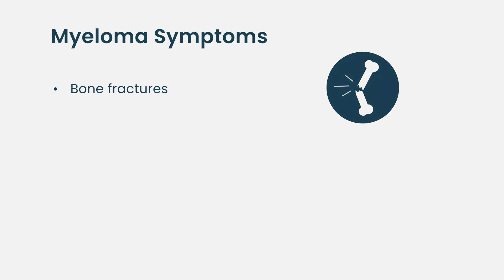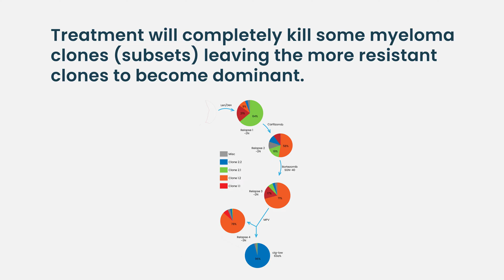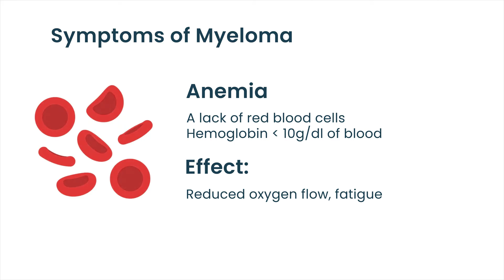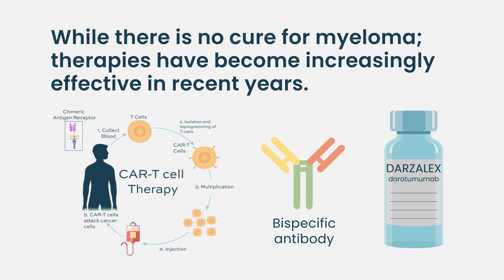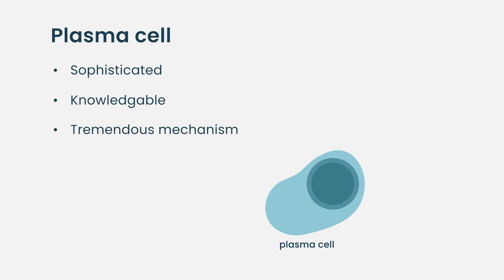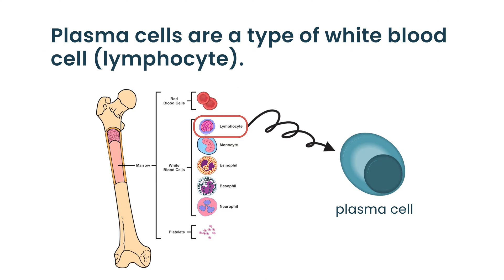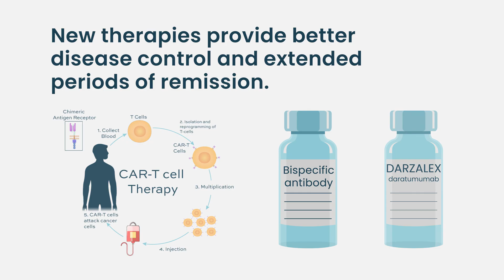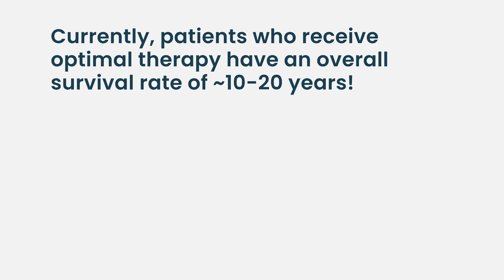Multiple Myeloma Explained: The Blood Cancer Hiding in Your Bone Marrow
Myeloma, also known as multiple myeloma, is a type of cancer that develops from plasma cells, a type of white blood cell found in the bone marrow. This HealthTree University lesson will explain the details of this cancer.

This HealthTree University video lesson is part of a course entitled Myeloma Basics 1. To watch the full Myeloma Basics 1 course

We would like to thank the HealthTree University faculty who made this course possible by sharing their expertise and insight:

About HealthTree University:

Educated and empowered patients have better outcomes. We've partnered with hundreds of medical experts and doctors to help you learn more about your disease. HealthTree University is a free, comprehensive online curriculum designed by the HealthTree Foundation to educate cancer patients and their caregivers.

HealthTree University for Multiple Myeloma aims to empower patients and caregivers by providing them with the knowledge and resources they need to make informed decisions about their care and improve their outcomes.  The curriculum includes courses taught by multiple myeloma experts, covering topics from basic disease information to complex research findings, helping patients and caregivers stay informed and engaged in their cancer care. Learn more about HealthTree University by watch this video.

The HealthTree Foundation, the organization behind HealthTree University, focuses on using technology to unite patients and researchers, ultimately aiming to help people with blood cancer live better and longer and to find a cure.  Patients have the key to find cures for cancer. Learn more about HealthTree’s Cure Hub technology